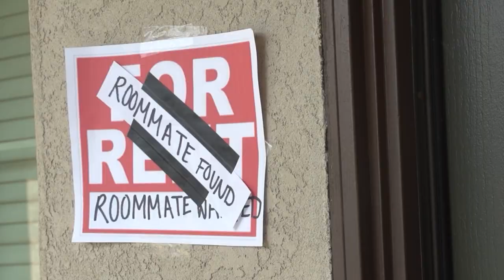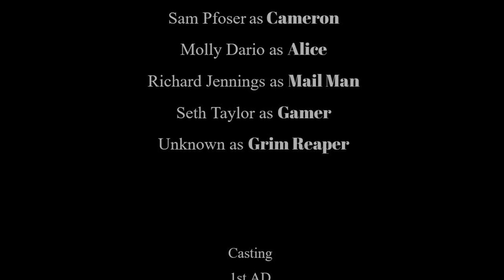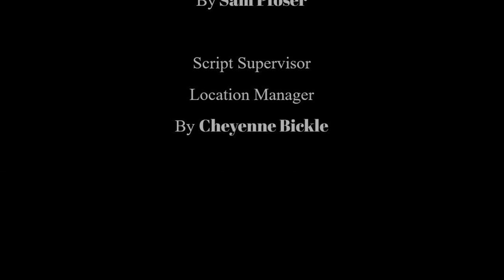SIMULATION - Award Winning Short Film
SIMULATION is a 2022 short film by Sam Pfoser, Cheyenne Bickle, Josh Miranda, and Mace Tegt.

SIMULATION won in the category of Student Programming - Short Form at the National Academy of Television Arts & Sciences Pacific Southwest Chapter Emmy Awards.

Cast: Sam Pfoser as Cameron
Molly Dario as Alice
Richard Jennings as Mail Man
Seth Taylor as Gamer
Unknown as Grim Reaper